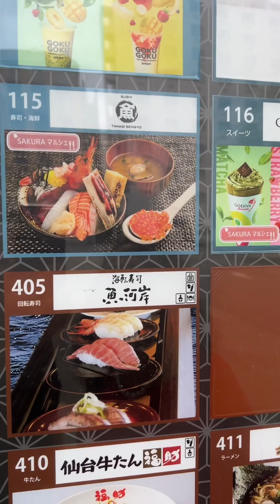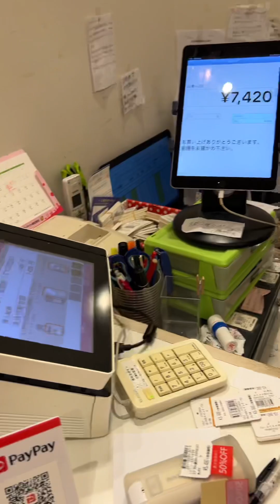Villa 2232 - 2024-09-22 ÆON MALL, Kyoto, Japan (ផ្សារទំនើប អ៊ីអន នាទីក្រុង ក្យូតូ ប្រទេសជប៉ុន ។ )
Villa 2232
Nisetpet1980